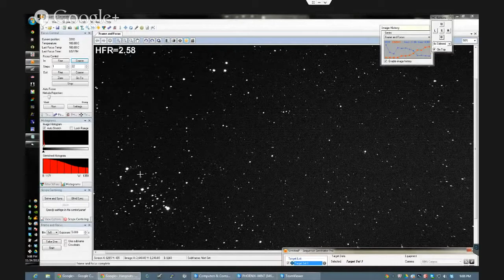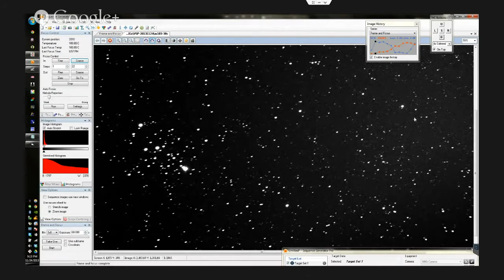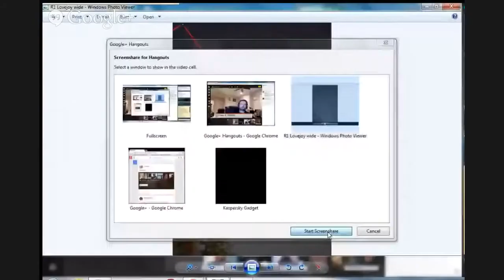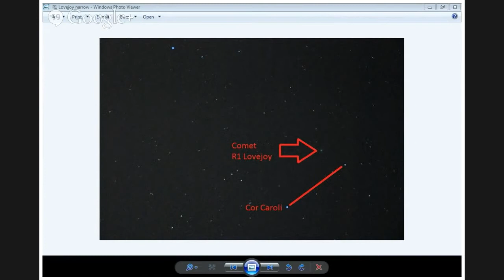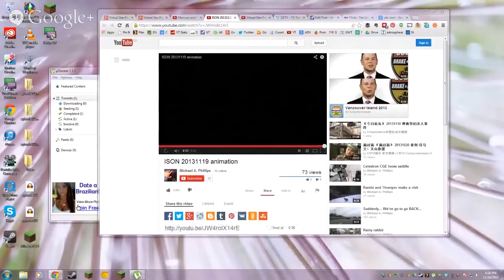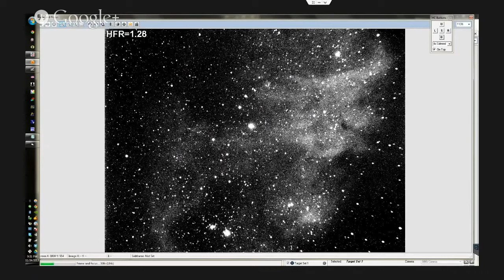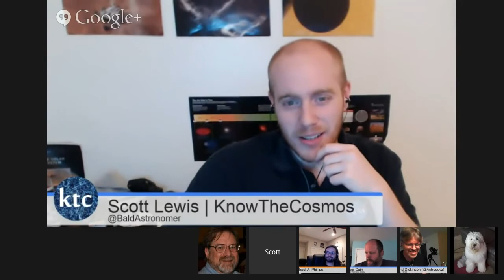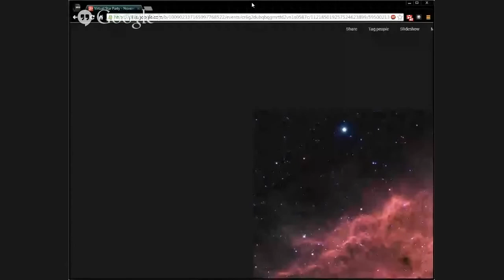Virtual Star Party November 24, 2013 - Comets and More!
Virtual Star Party